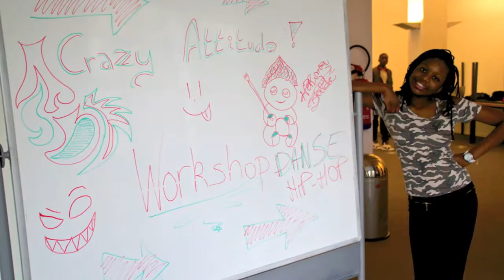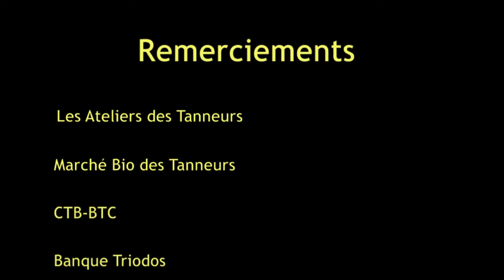Marolles ma Divercité 2015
Montage vidéo réalisée par Fanny, animatrice jeunesse du Centre de Jeunes R'en Arts. Merci à tous les personnes qui ont participé.